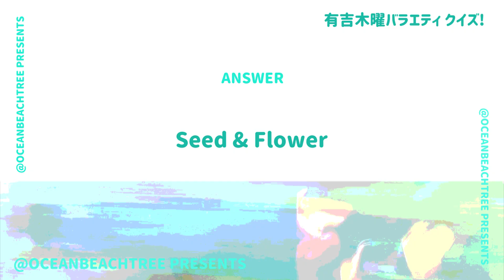有吉木曜バラエティ【11月14日放送/藤岡真威人/中嶋優月】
「有吉木曜バラエティ」藤岡真威人・中嶋優月（櫻坂46）

孤独グルメ、絶品36連発！井戸田潤、磯山さやか、岡田圭右、大沢あかねも！